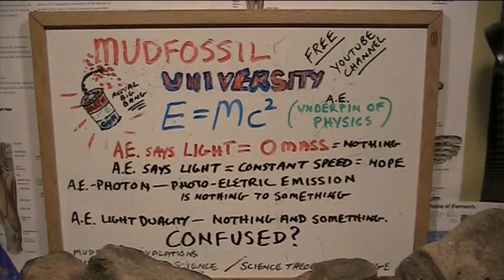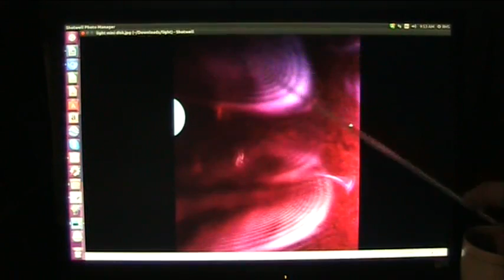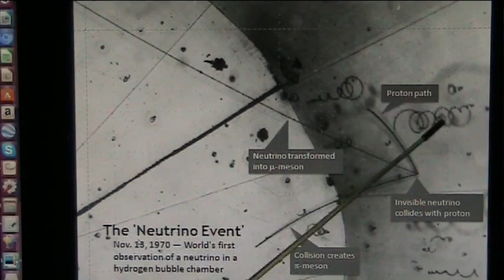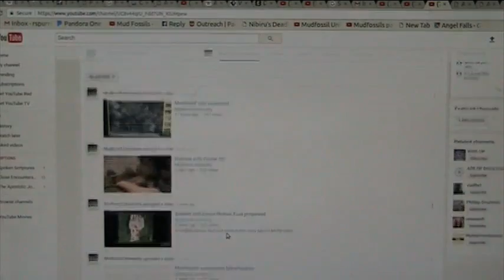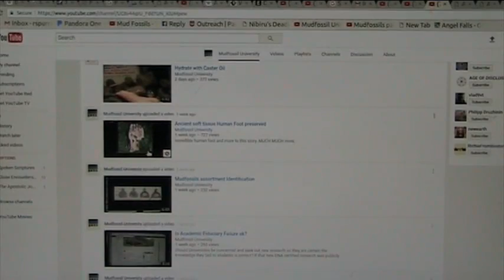E=Mc2 just simply does not work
Einstein said light has no mass and same speed constant. If light has no mass it has no energy. c2 means nothing at all if light speed is constant (like times 1) WAKE UP PHYSICISTS!